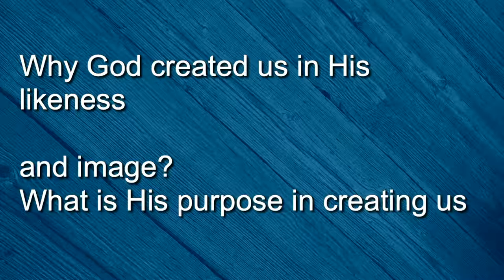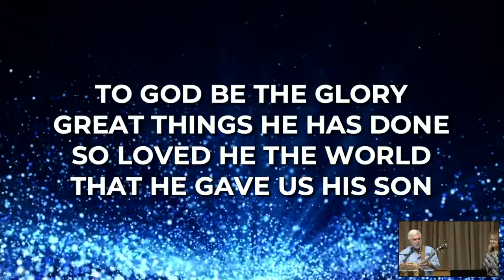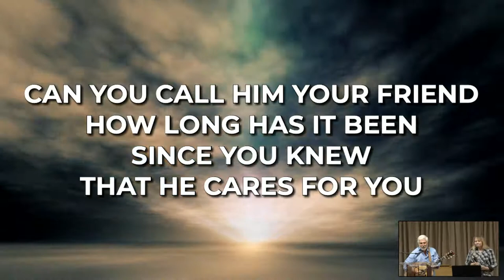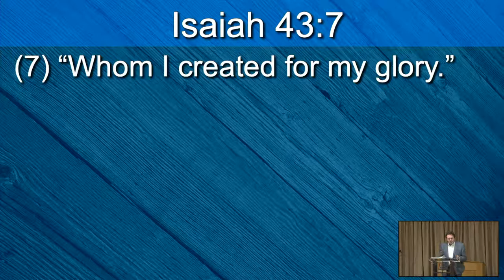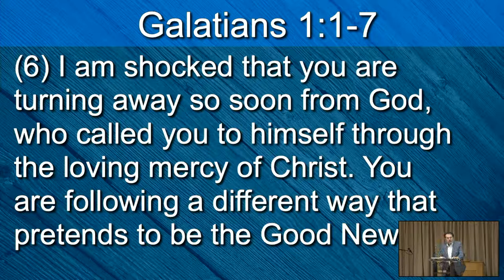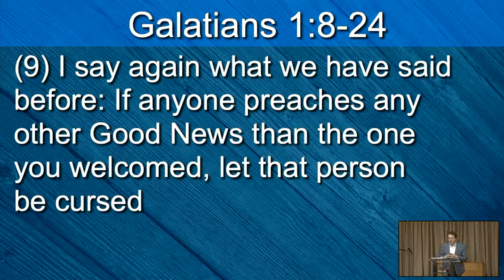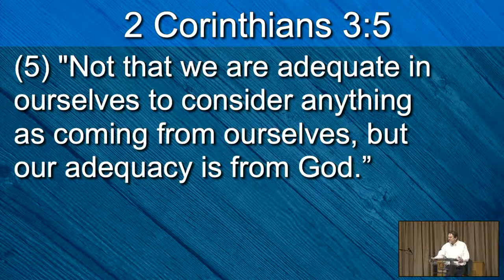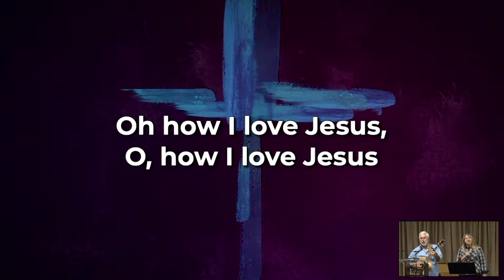Glory of God Series: The Power Needed for Glorifying and Pleasing God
Why did God create us?
How did God make us like himself?
How can we please him in everyday living?